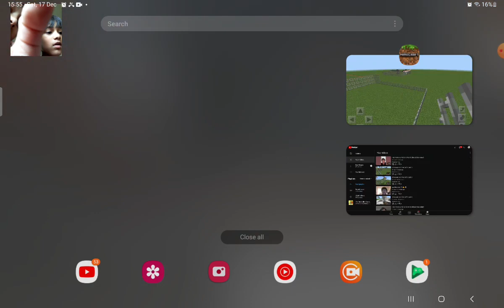dinosaurs in minecraft!!! part 7